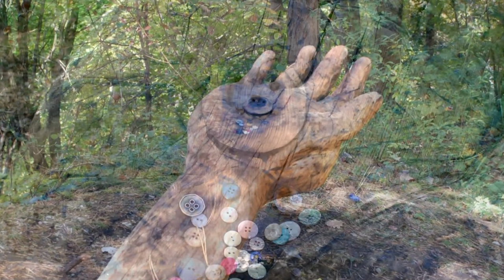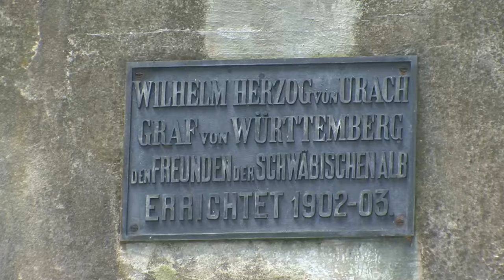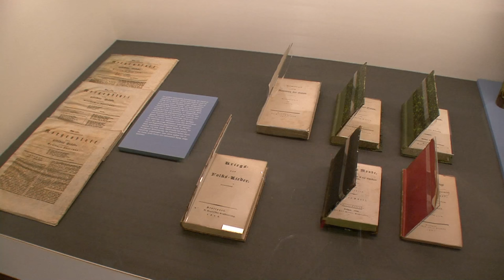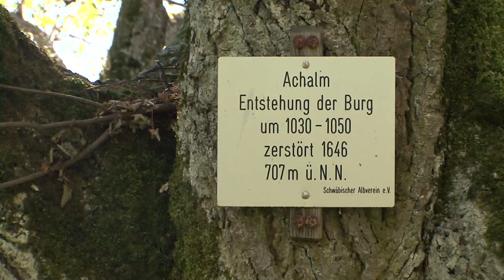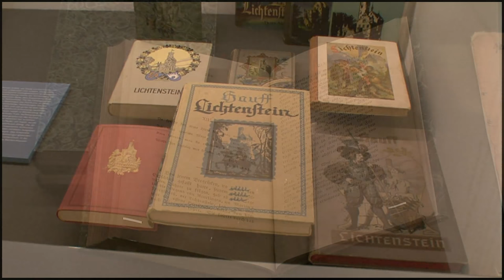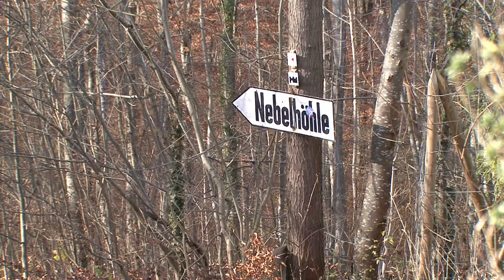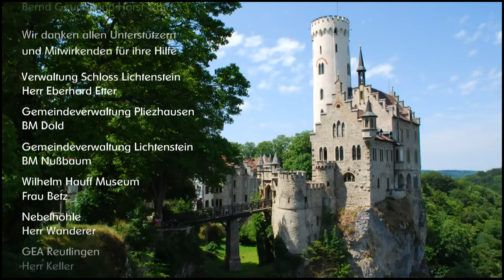Lichtenstein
Wilhelm Hauff, die Sage vom Lichtenstein und dem aus der Heimat vertriebenen Herzog Ulrich von Württemberg sind die Themen dieses Filmes. Der Schwäbische Heimatdichter Wilhelm Hauff schuf während seines kurzen Lebens eine Unzahl bekannter Sagen und Erzählungen wie "Zwerg Nase, das kalte Herz, das Wirtshaus im Spessart, Kalif Storch und natürlich die Sage vom Lichtenstein sind nur ein kleiner Ausschnitt seines Schaffens. Tauchen Sie mit uns ein in die Welt der Romantik und der vom Lichtenstein.